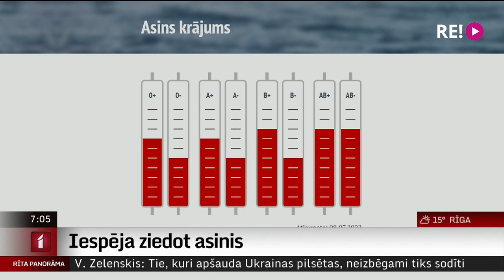Intervija ar VADC direktori Egitu Poli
Lai radītu jaunas iespējas asinsdonoriem un piesaistītu šai kustībai jaunus cilvēkus, šodien Valsts asinsdonoru centrs atklās jaunu asins ziedošanas vietu Rīgas Austrumu klīniskās universitātes slimnīcas stacionārā "Gaiļezers”.
    Vieta pie ieejas stacionārā būs ērti atrodama ikvienam donoram un mudinās arī pacientu piederīgos atbalstīt nelaimē nonākušos, ziedojot asinis. Turpmākās minūtes sarunāsimies ar asinsdonoru centra direktori Egitu Poli.